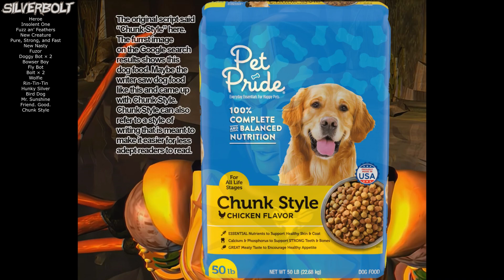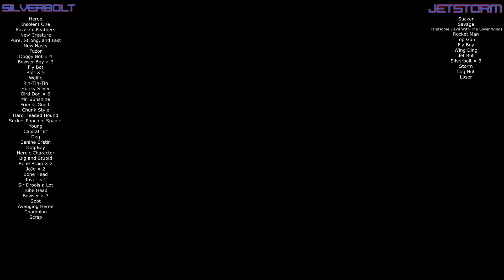Beast Wars / BM - Silverbolt & Jetstorm Nickname Compilation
A compilation of nicknames for Silverbolt & Jetstorm in Beast Wars and Beast Machines.
A majority of these clips have already came up under other categories in other videos, but there are a few here I have not put up before.
I used the original scripts as the source.